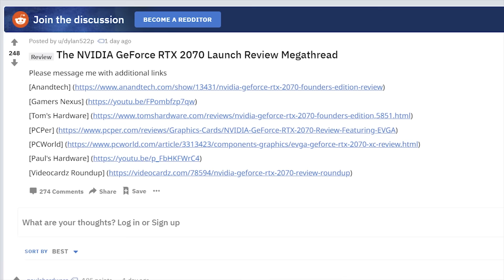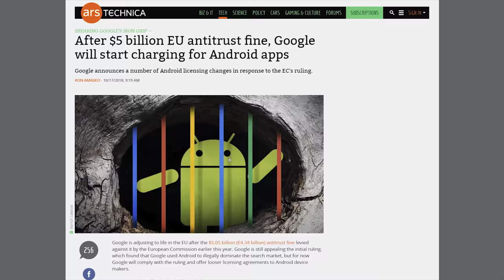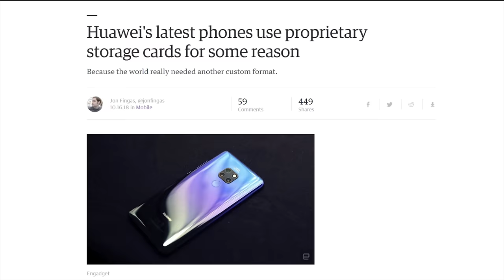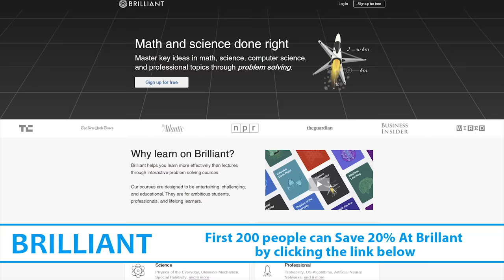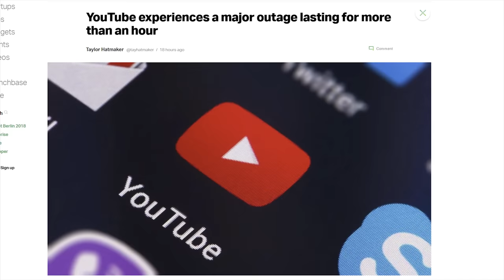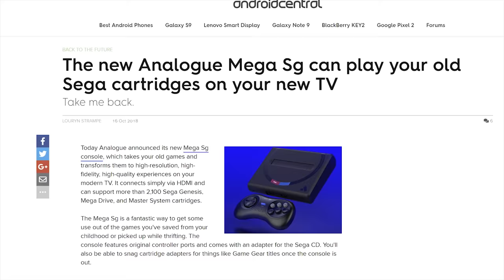FINALLY! A Pricier GTX 1080!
QUICK BITS

YAY FLOATPLANE!